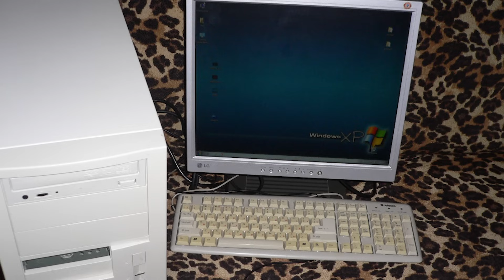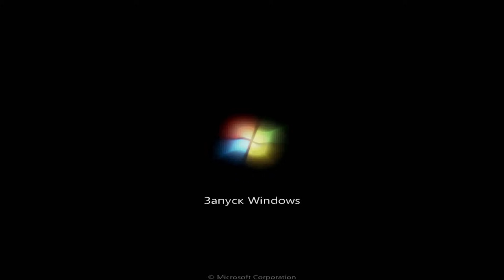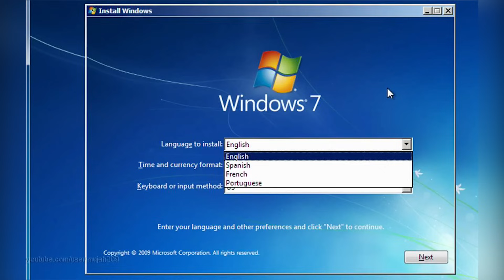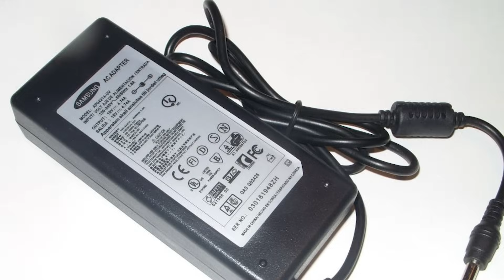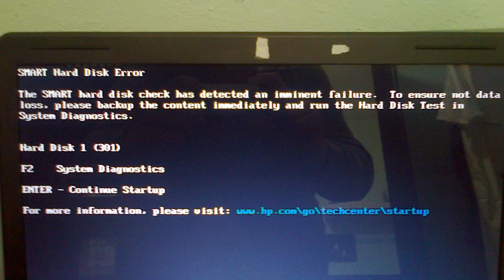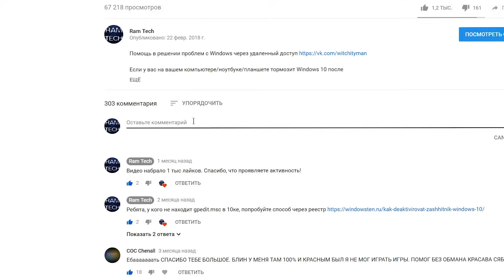Что делать если ноутбук НЕ ВКЛЮЧАЕТСЯ? Основные причины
📀Что делать если ваш ноутбук не включается/не запускается/перестал включаться/не реагирует на кнопку включения? Не нужно паниковать, что ваш ноутбук сломался, согласно статистике 80 % ноутбуков которые перестали включатся можно починить за 10-15 минут без замены каких-либо деталей. Вот основные причины почему ваш ноутбук не включается:
1. Разряженный аккумулятор или неисправный блок питания. Обычно нет индикаций на блоке питания при зарядке.
2. Сломанный разъем на блоке питания или ноутбуке.
3. Слетела Windows на ноутбуке. Обычно появляется синий экран.
4. Села батарея ноутбука при обновлении Windows
5. Неисправный аккумулятор ноутбука. Попробуйте включить ноутбук без аккумулятора.
6. Зависшая оперативная память. Удерживайте кнопку включения в течении 10-20 секунд, затем попытайтесь включить ноутбук.
7. Зависший БИОС. Обычно при загрузке просто висит верный экран.
8. Сломанная кнопка  включения или соединительный шлейф.

Инструкция как устранить дефект «Не включается ноутбук» подходит для всех производителей:
Acer, ASUS, DNS, Sony Vaio, DELL, HP, Lenovo, MSI, Toshiba, Samsung